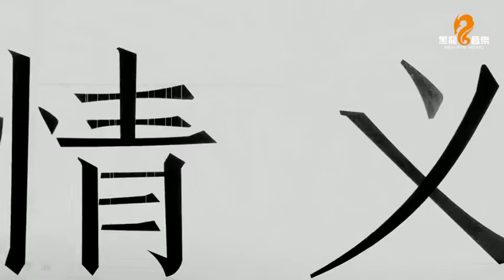2019網絡華語熱門單曲 黑龙《哥谣》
抖音/性感/網絡等熱門歌曲